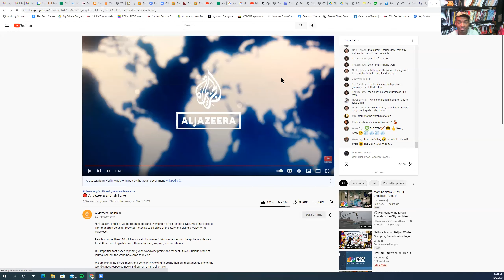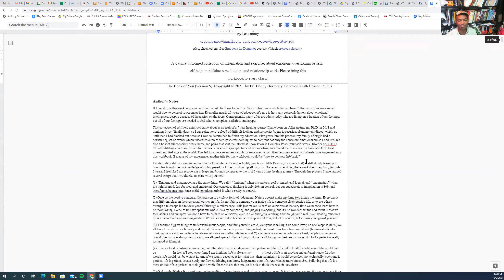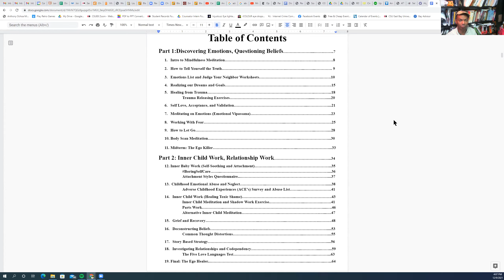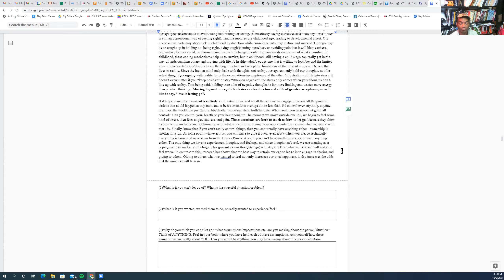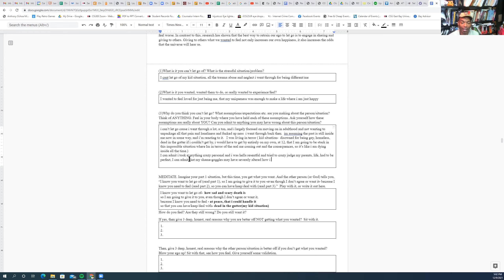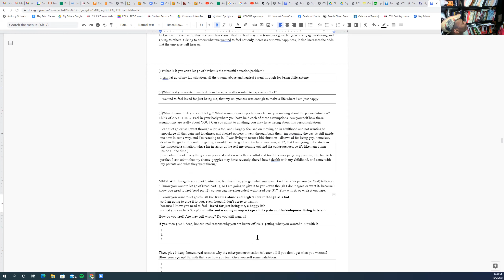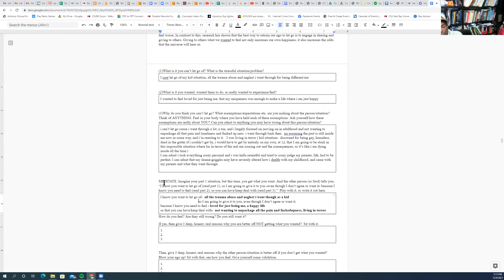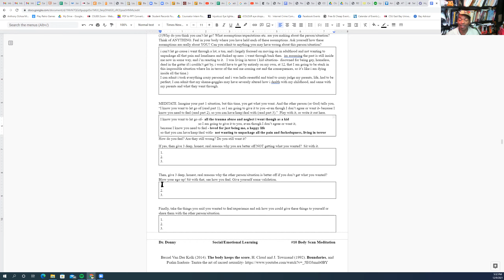Talk Time with Dr Donny 2/4